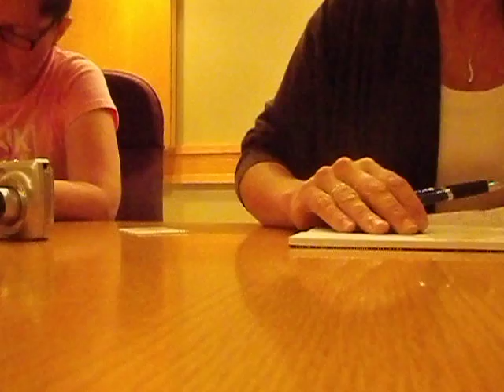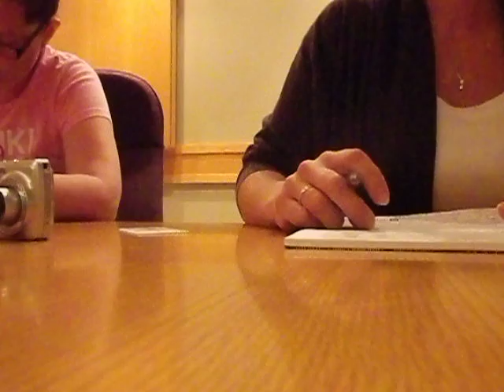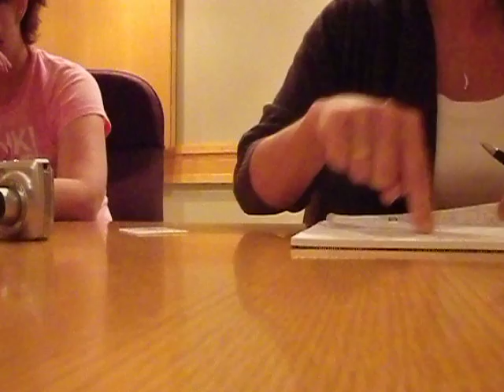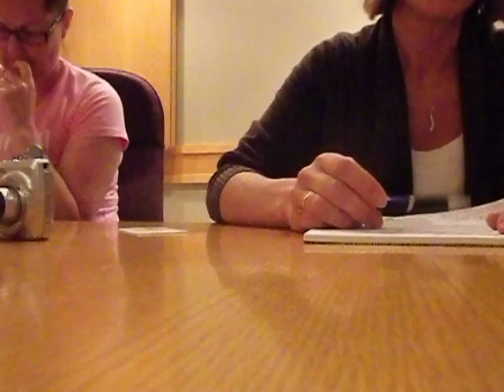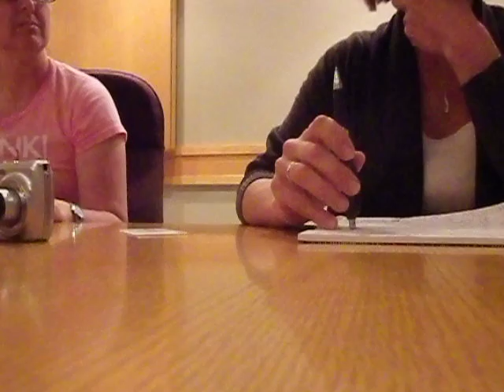Julia Linke continues asking questions to Bruce Northrup Minister of Natural Resources!!!!